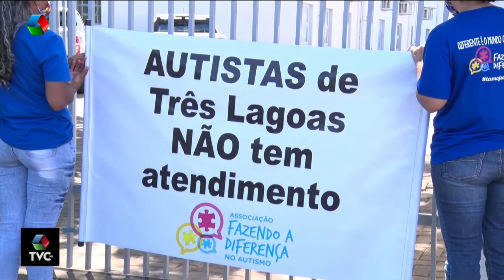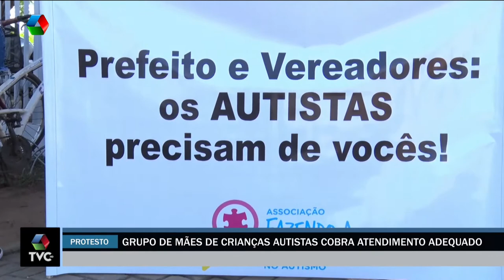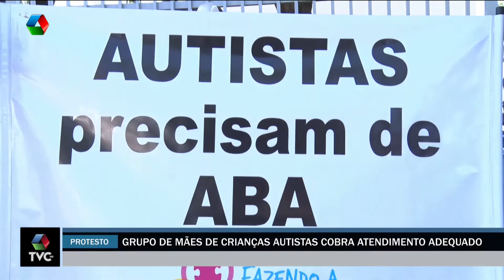Grupo de mães de autistas faz protesto e pede melhorias no atendimento para esse público